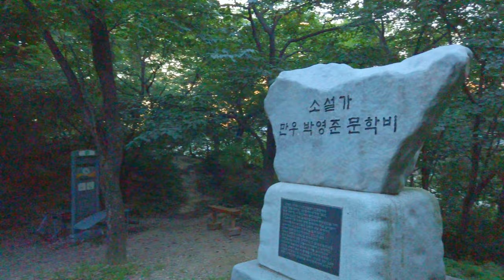20분 걷기 · 연희동 · 동네한바퀴 · 20 min walk · Yeonhui-dong · Seoul · 4K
2021년 7월 어느날... 다니자TV 212회

대한민국 서울 서대문구 연희동에 산책다녀왔습니다
홍제천인공폭포 뒷동네가 궁금해서 골목산책 해봤네요
신연중학교, 모래내로, 홍제천인공폭포 뒷동네, 연희숲속쉼터, 물레방아, 오리, 등등
길지 않은 산책 치고는 다양한 볼거리가 있네요
연희숲속쉼터에서 아이들과 놀던 기억, 인공폭포 앞 테이블에서 치킨을 맛나게 먹은 기억, 홍제천 자전거 길로 자출하던 기억, 크진 않지만 소소하고 행복한 기억들이 스쳐지나가네요

행복한 기억 추억 만나는 산책 되시길 바라겠습니다

다니자TV는 여러분의 도움으로 만들어집니다
응원 해주셔서 고맙습니다

홍제금호어울림, 백련교, 모래내로20길, 연희숲속쉼터, 홍제천, 내부순환로, 홍연교, 안산

One day in July 2021... DaNiJaTV Episode 212

I went for a walk in Yeonhui-dong, Seodaemun-gu, Seoul, Korea.
I was curious about the neighborhood behind Hongjecheon Artificial Waterfall, so I took a walk in the alley.
Sinyeon Middle School, Sandnae-ro, Hongjecheon Artificial Waterfall, Yeonhui Forest Shelter, Watermill, Duck, etc.
There are many things to see for a short walk.
Memories of playing with the children at the Yeonhui Forest Shelter, eating delicious chicken at a table in front of an artificial waterfall, sleeping on the Hongjecheon bicycle path, small but happy memories pass by.

I hope you have a walk meeting happy memories.

Danija TV is made with your help

memories, alley, Shinyeon Middle School,
Hongje Geumho Eoullim, Baekryeon Bridge, Sandnae-ro 20-gil, Yeonhui Forest Shelter, Hongjecheon Stream, Inner Ring Road, Hongyeon Bridge, Ansan